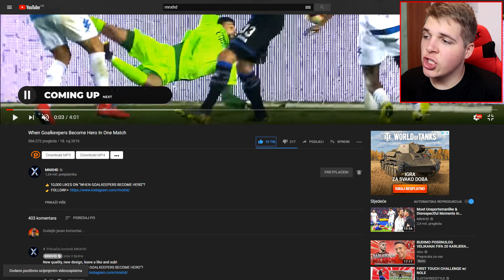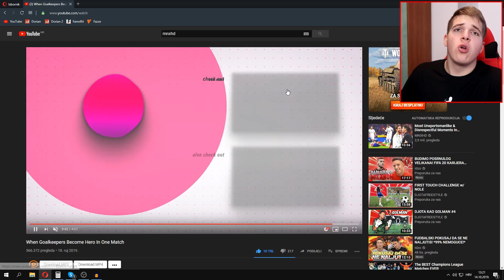GOLMANI KOJI SU POSTALI HEROJI U JEDNOJ UTAKMICI!? + VELIKO IZNENAĐENJE ZA VAS